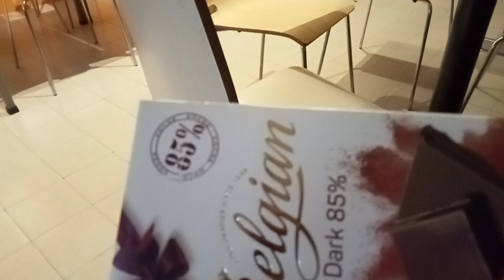Sing with us! 😃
Ob la di Ob la da by The Beatles